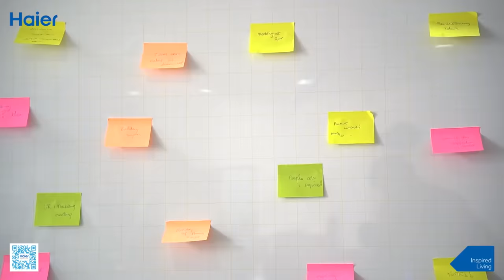International Women’s Day!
Here's to the women with willpower as strong as a mountain and their dreams that go beyond the sky. Haier Pakistan pays an ode to its female workforce and all women who are the enablers of tomorrow.